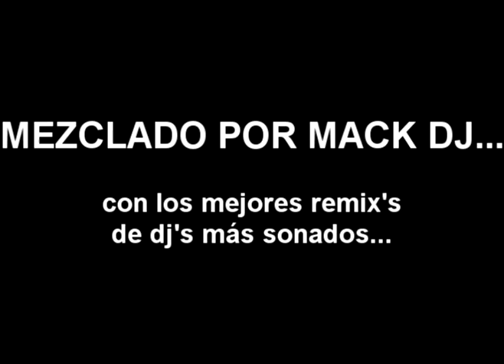mezcla cortitos varios djs parte II - mack dj.mpg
la continuacion...